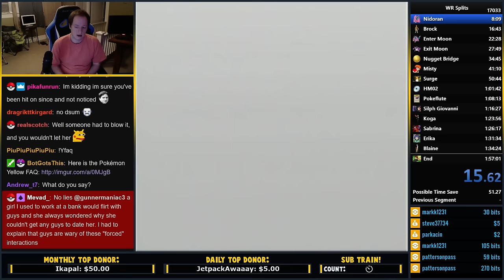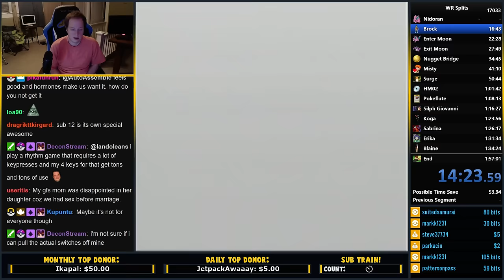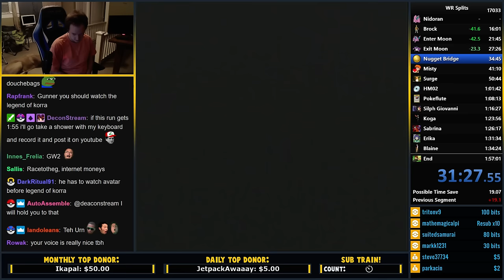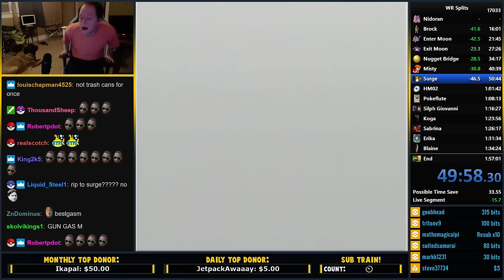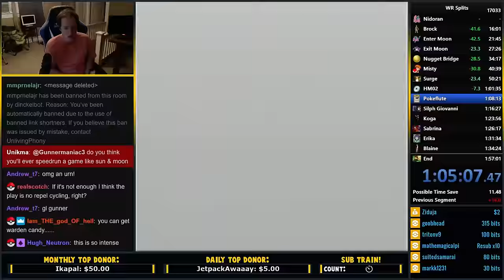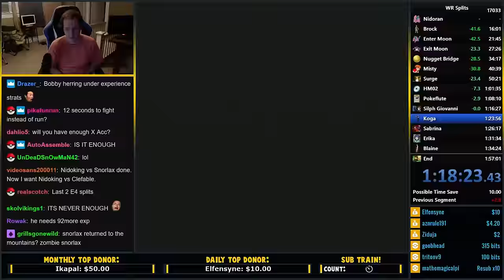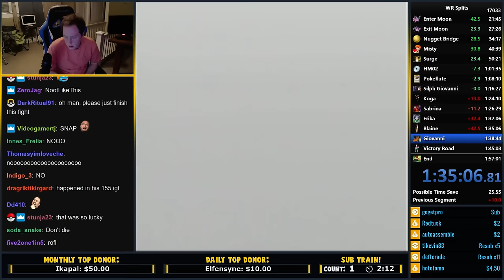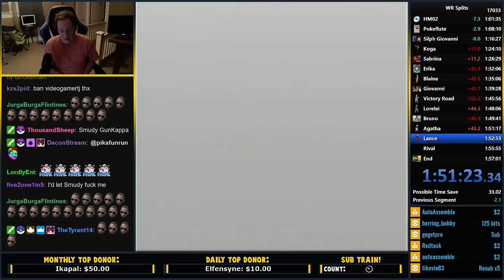INSANE RUN: WR Mount Moon/Death/Recovery/Choke